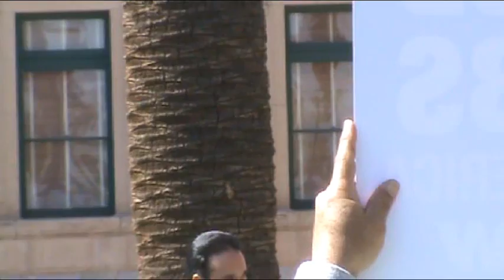Arizona Unionists Rally in Phoenix to Protest Anti-Labor Laws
More than 1000 unionists from around Arizona rallied on the grounds of the State Capitol in Phoenix to protest anti-worker legislation proposed by the Republican-controlled Arizona Legislature. Many speakers blamed big corporations, big banks, the American Legislative Exchange Council (ALEC), the Goldwater Institute and the Legislature itself for Arizona's poor economy, answering  Republican claims that public employee unions are costing taxpayers money.